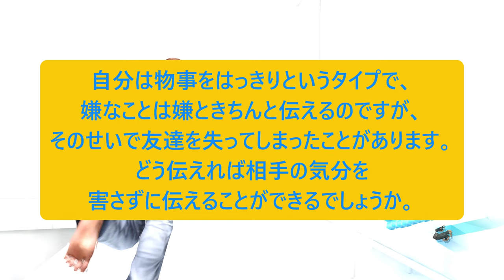エロあり：人生相談に乗りながらバイオハザード６：PART43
バイオ史上の中でもかなりエロいシーン。
大好きですね～